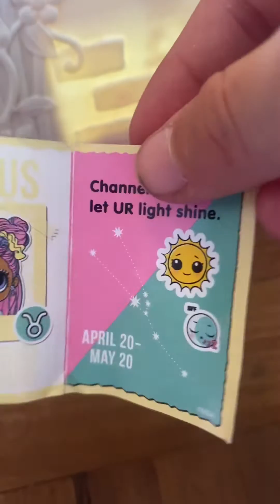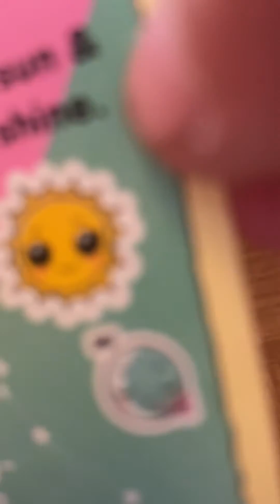The lost kitty